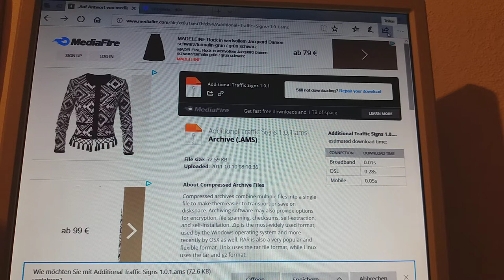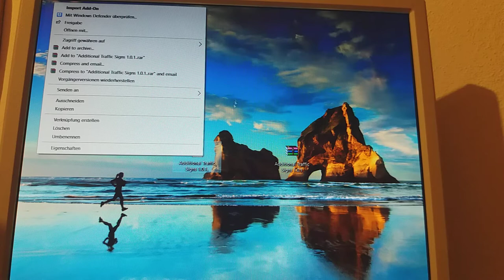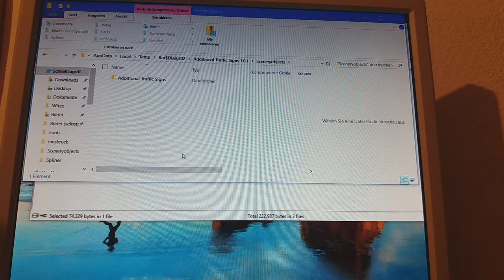Omis 2 Tutorial | Additional Traffic signs hinzufügen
Hi,
In diesen Video zeige ich euch wie man die Additional Traffic signs herunterläd und aktiviert. Das ist eigendlich ganz einfach😎😉. Im Video wird ein Link erwähnt der lautet wie folgt